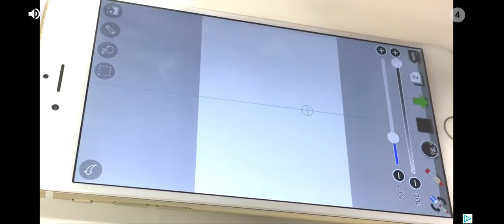among us and I win